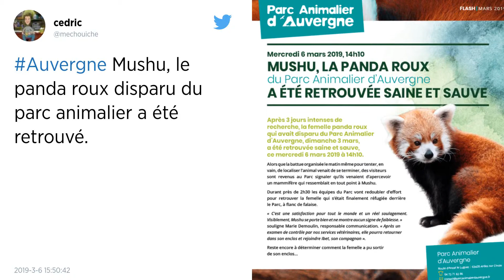« Mushu », le panda roux fugueur d’un zoo auvergnat, a été retrouvé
L’un des deux pandas roux du Parc animalier d’Auvergne situé à Ardes-sur-Couze avait mystérieusement disparu de son enclos depuis le dimanche 3 mars. « Mushu » a été retrouvé ce mercredi dans un arbre à 200 mètres du zoo.

« Mushu », le panda roux femelle, qui avait fugué dimanche soir, sans laisser de trace, de son enclos du parc animalier d’Auvergne à Ardes-sur-Couze, dans le Cézallier (Puy-de-Dôme), a été retrouvé, a annoncé mercredi le parc.

L’animal a été aperçu dans un arbre à 200 mètres du parc animalier par un automobiliste qui, depuis sa voiture, avait vu le panda bouger. Ayant été informé par la presse de sa disparition, il a ensuite averti la direction, qui a récupéré l’animal, difficile à débusquer dans une zone boisée, deux heures et demie plus tard. Le vétérinaire du parc a utilisé une flèche anesthésiante pour l’endormir. Il a ensuite été récupéré dans une épuisette.